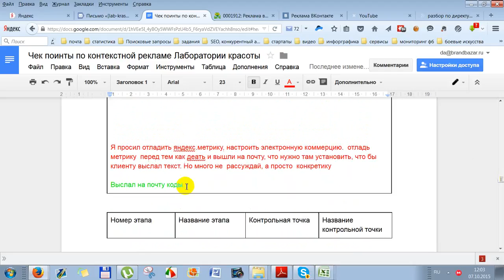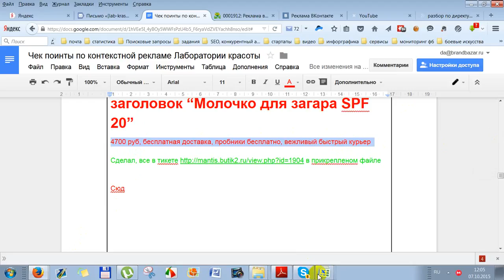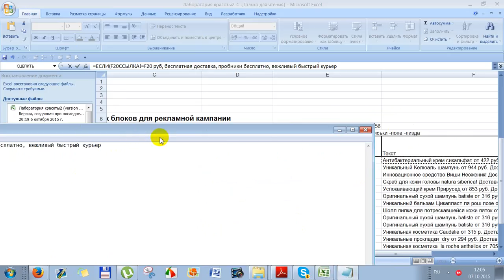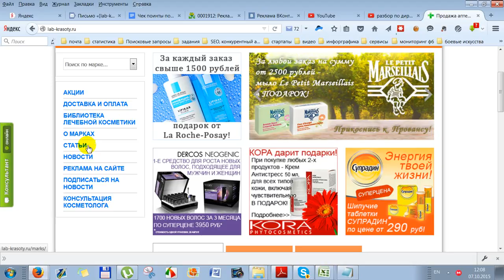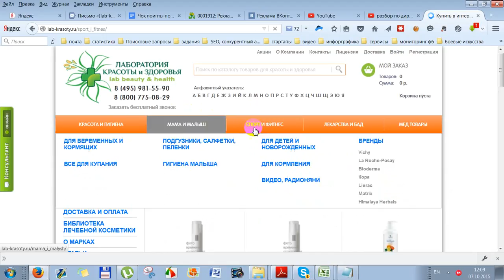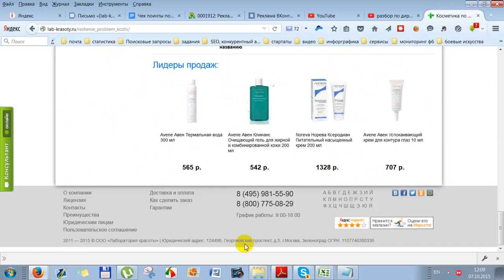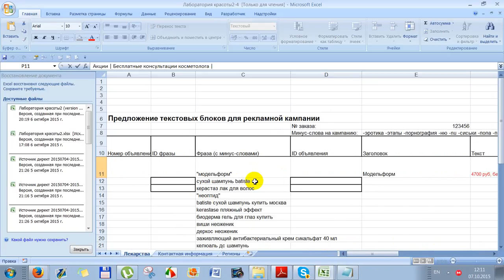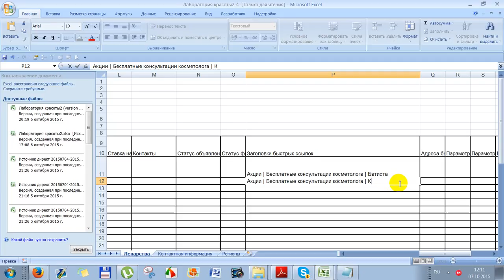как заполнять таблицу для директа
Как заполнять шаблон для директа